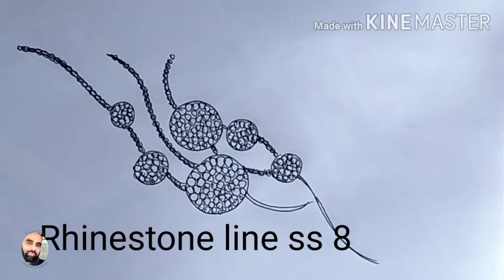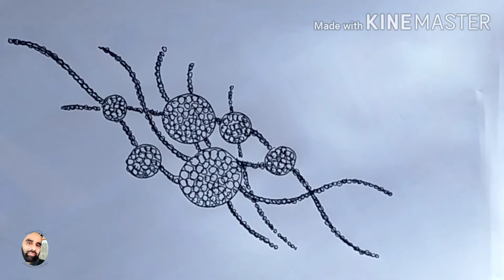New Abaya | Niqab Rhinestone Design | Drawing tutorial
Fashion Designing is My Best Field,
 model Sketches,How To Drawing
How To Make Rhinestone Crystal Hotfix Design Drawing,
Phool kaise banate hain,
 flowers, hotfix Design,and Much More Ideas Shearing With You,